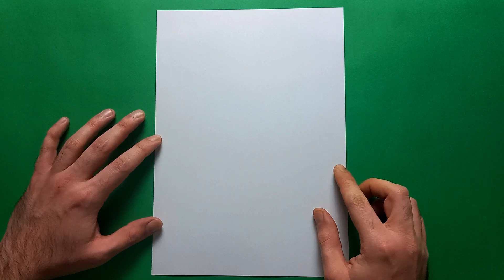christmas decorations|| how to make paper snowflakes ( christmas decorations 2023)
✨🎄 Get into the holiday spirit with our enchanting documentary on Christmas decorations! 🎁✂️ In this YouTube video, we'll show you step-by-step how to create mesmerizing paper snowflakes that will add a whimsical touch to your festive season. ❄️📽️ Don't miss out on this creative DIY tutorial!